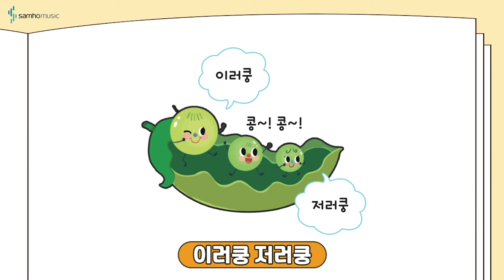반주의 비밀 예비과정2권 P15 '완두콩 형제' | 조희순교수